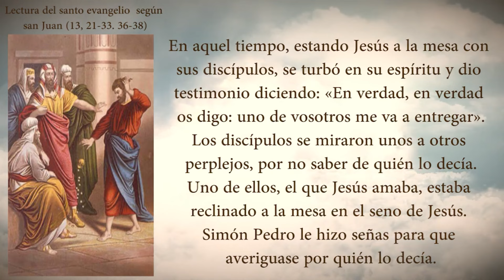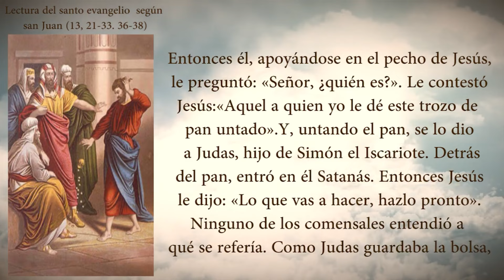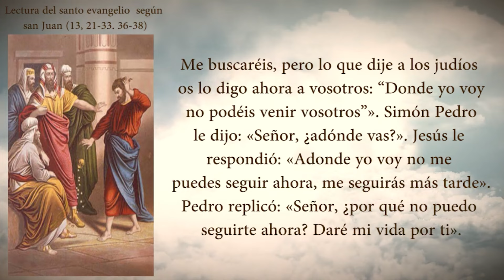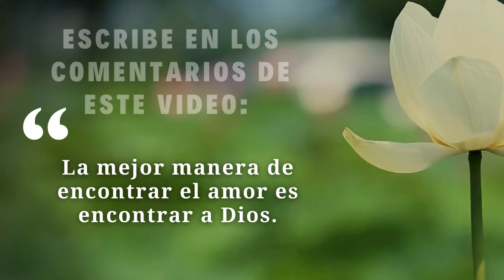Especial De Semana Santa - Martes Santo - Padre Yesid Franco